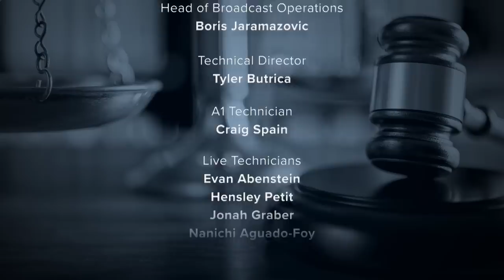Alex Murdaugh’s Defense Attacks Prosecutors’ Evidence with Expert Witnesses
After Alex Murdaugh finished testifying in his own defense, his attorneys called expert witnesses and his brother to the stand to wrap up their case Monday. The disgraced South Carolina attorney’s team used their experts to push back on key factors in the prosecutors’ case. The Law&Crime Daily team has the details.

Producers:
Savannah Williamson